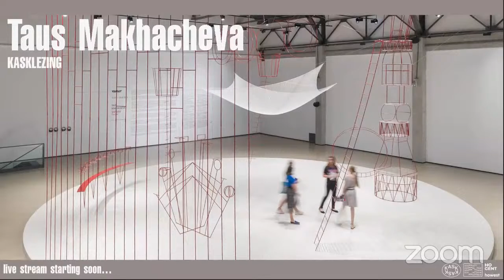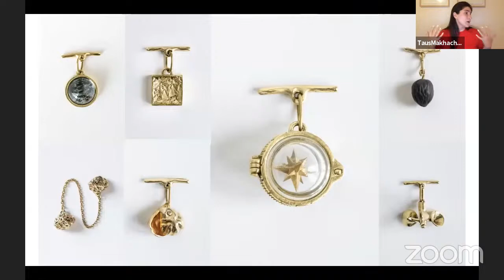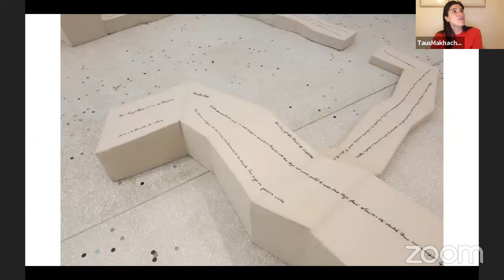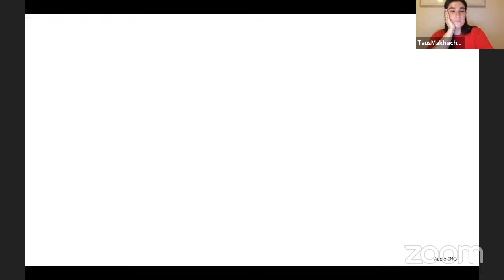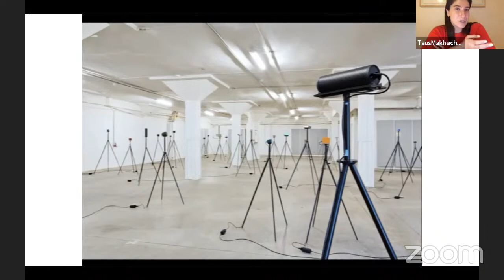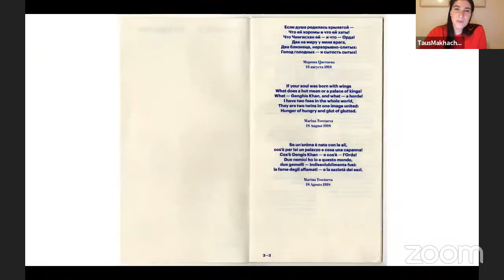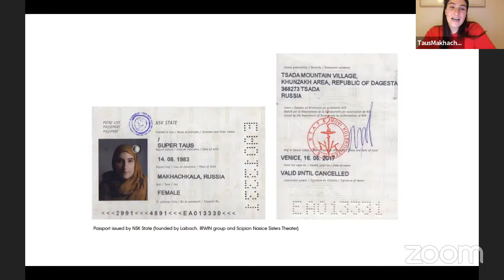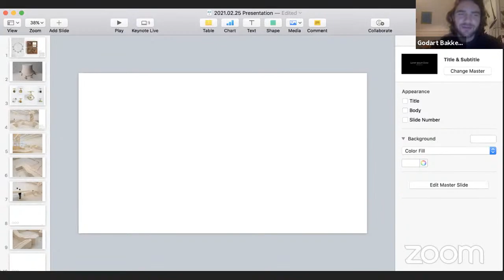KASKlezing Taus Makhacheva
KASK & Conservatorium is de school of arts van HOGENT en Howest